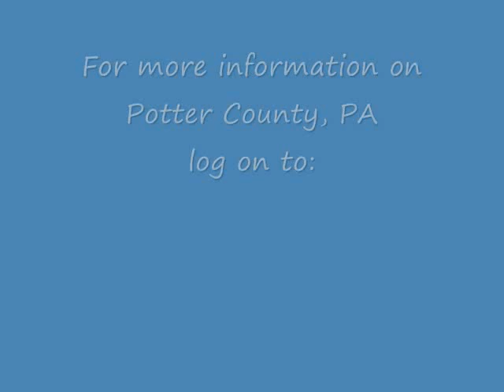North Fork Dam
North Fork Dam, tucked in the northeast corner of Potter County, PA near the town of Harrison Valley.  Fishing lake  picnic/pavillion area and horseshoe pits are available to the public.  Lots of open space to relax and take in the beauty.  North Fork Dam is a homogeneous earthfill dam 622 feet long and 58 feet high. The principal spillway is a two-stage drop inlet spillway with a 30' diameter reinforced concrete pipe. The riser unit is 2.5 feet by 7.5 feet and is 33 feet high. The emergency spillway is located on the left abutment and is formed by a trapezoidal shaped open cut in glacial sand clay and gravel. The bottom width of the spillway channel is 100 feet. The spillway exit channel is 482 feet long and discharges on the left hillside below the toe of the dam.